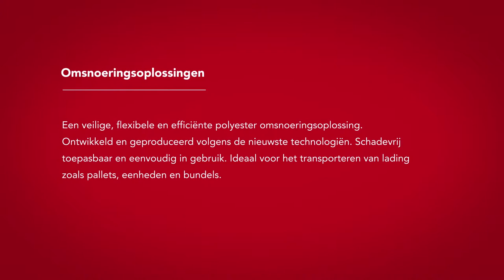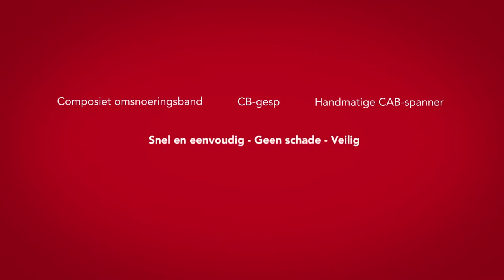Cordstrap | 2a Composiet omsnoeringsband + CB-gesp + Handmatige CAB-spanner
Een veilige, flexibele en efficiënte polyester omsnoeringsoplossing. Ontwikkeld en geproduceerd volgens de nieuwste technologiën. Schadevrij toepasbaar en eenvoudig in gebruik.
Ideaal voor het transporteren van lading zoals pallets, eenheden en bundels.